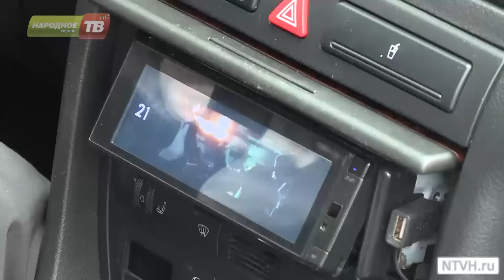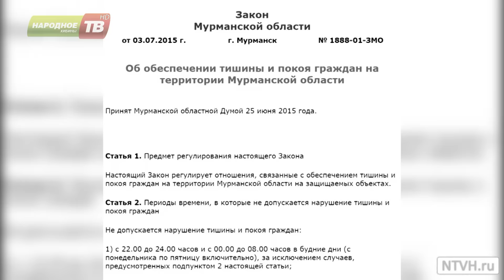Закон о тишине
Я требую продолжения банкета -  эту фразу из известного фильма с наступлением позднего вечера на практике применять не стоит. В силу вступил новый закон мурманской области об обеспечении тишины и покоя граждан. О времени, когда нельзя шуметь и о других изменениях расскажет Ирина Кузьмина.